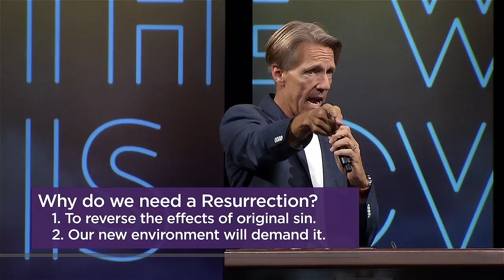Victory (The War Is Over) - 1 Corinthians 15:50-58 - Skip Heitzig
We bring our series The War Is Over to a close with this weekend's message, "Victory (The War Is Over)." We celebrate that Jesus went to the cross and volunteered His life to pay for our sins. But this is more than a simple concept. Join us this weekend as Pastor Skip takes us through 1 Corinthians 15:50-58 and points us to the future, when we will become winners over the last enemy of life—death itself.

This teaching is from our series The War Is Over with Skip Heitzig from Calvary Albuquerque.